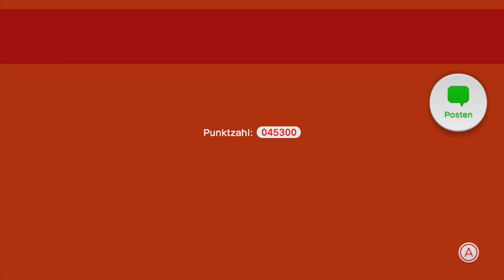#20 - Kamelle! | Super Mario 3D World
Wir gehen erneut in die Welt, die beim letzten Mal tatsächlich zum ersten Game Over des Spiels geführt hat und kommen diesmal deutlich besser durch. Belastend ist jedoch, dass die nächste Finalwelt noch schlimmer ist. Zumindest, was die Secrets angeht. Und Bowser macht einfach mal einen auf Karnevalist und schmeißt uns noch viel länger Bomben runter. Und wie an Karneval dauert mir der Quatsch einfach viel zu lange xD